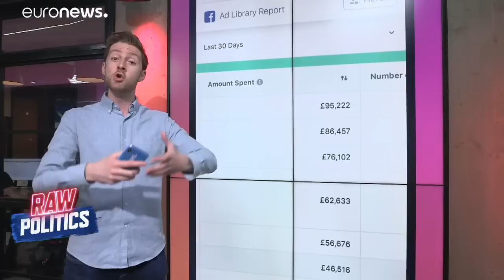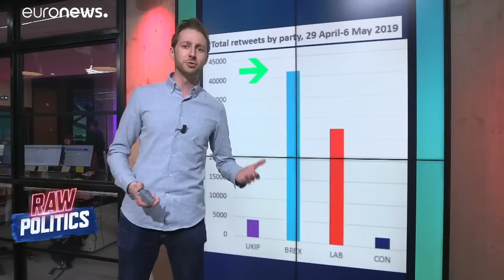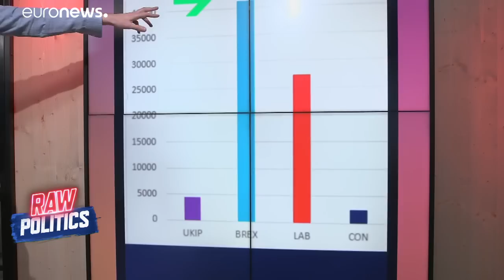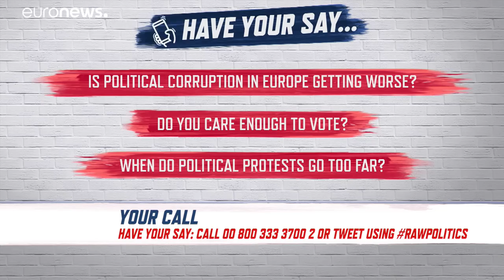Raw Politics in full: Austria political scandal and Ukraine's new president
Catch the full episode of Monday night's Raw Politics.…